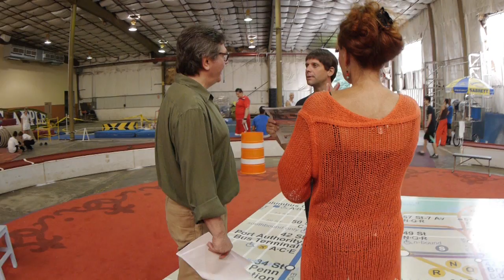Big Apple Circus Lincoln Center Tent Video 2013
Video for tent at Lincoln Center of Big Apple Circus Artists preparing for their 36th season and the new show 'LUMINOCITY". Produced, shot and edited by John Miglietta of JDM Productions, Inc. 2nd Camera: Richard Trammell.